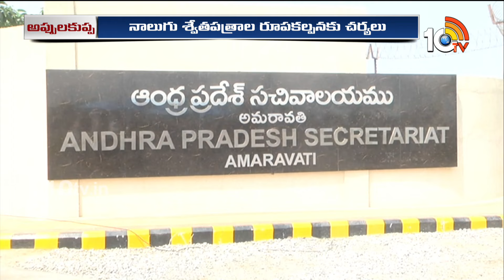AP Govt to Release White Paper On 2019 - 2024 Debt | వైసీపీ ప్రభుత్వ అప్పులపై టీడీపీ శ్వేతపత్రం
AP Govt to Release White Paper On 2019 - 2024 Debt | వైసీపీ ప్రభుత్వ అప్పులపై టీడీపీ శ్వేతపత్రం | 10TV Digital

10tv News Channel Owned by Spoorthi Communications Private Limited. 10Tv is one of the leading News channels which delivers National and International And Regional News Streaming 24/7.10Tv has its wings spread all over the world to deliver the trustful news. Channel Dedicated to GeneralNews, LiveReports, Breaking News, Sports News, Weather News, Entertainments, BusinessUpdates, Big Debates, Exclusive Interviews etc.